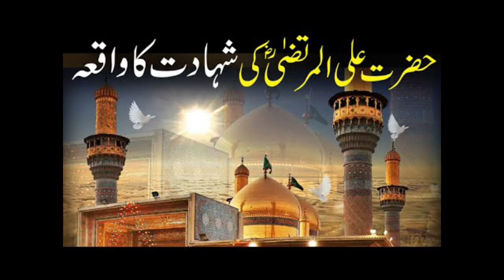moula ali ki shan || hazrat ali ka bayan / sayed aminul qadri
sayed aminul qadri
hazrat ali ka bayan
hazrat ali ka byan
sayed aminul qadri taqreer